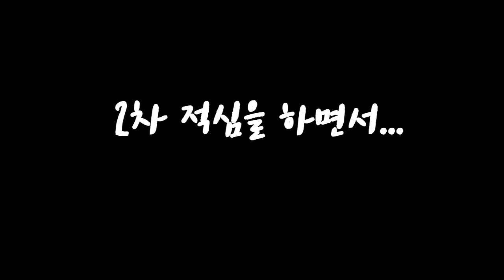사과나무 2년차-2차적심을 하면서...(사과나무 키우기 열세번째)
유튜브 가족 여러분!
안녕하세요. 바우아재입니다.6월 17일 오늘은 시간이 되어서 과수원에 나무를 둘러봤읍니다. 측지 1차 적심한 것들의 신초가 다시 자라서 2차 적심해야 할 것들이 제법 보입니다.적심에 대해.